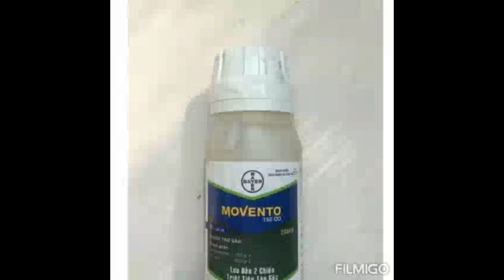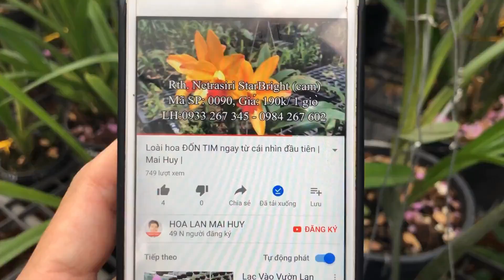Có Movento, không còn lo cây bị rệp | Mai Huy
Có Movento, không còn lo cây bị rệp

✅Thuốc trừ rệp, bọ trĩ MOVENTO 100ml, CÓ NƯỚC

Thuốc trừ sâu MOVENTO 100ml của hãng Bayer: trừ sâu cơ chế sinh học, làm cho sâu bị lở loét chết đi.  diệt được cả rệp sáp, rệp muội, bọ trĩ

✅Đặc biệt KHÔNG ĐỘC, KHÔNG MÙI HÔI